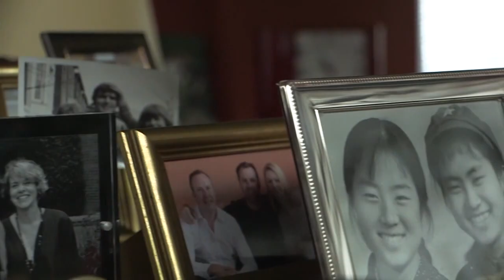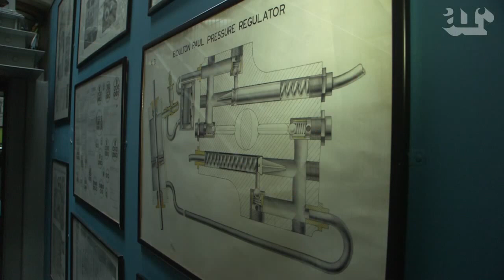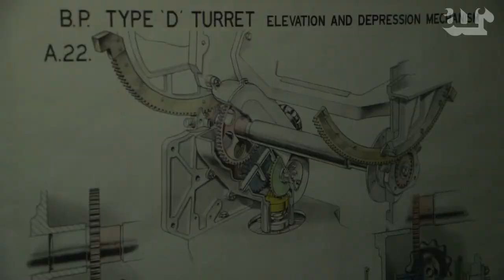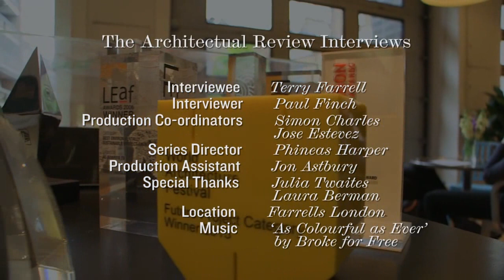Terry Farrell Interview: The AR Interviews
A series of in-depth online films, exploring the life, work and influences of influential architects and thinkers. In the inaugural outing, Terry Farrell discusses how his Newcastle background shaped his intellect; why he doesn't think of his architectural style
as postmodern; and whether property developers are more creative than architects.

Interviewee: Terry Farrell
Interviewer: Paul Finch
Series Director: Phineas Harper
Production Co-ordinators: Jose Estevez, Simon Charles
Production Assistant: Jon Astbury
Special Thanks: Julia Twaites, Laura Berman